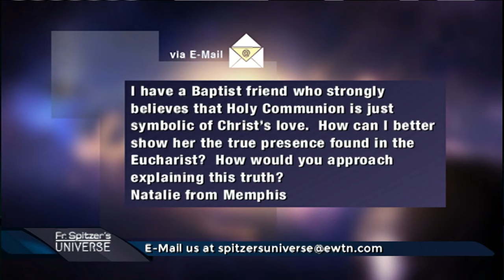The Real Presence in the Eucharist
How does one communicate the real presence of Christ in the Eucharist to someone who believes communion is only a symbol of Christ's love?